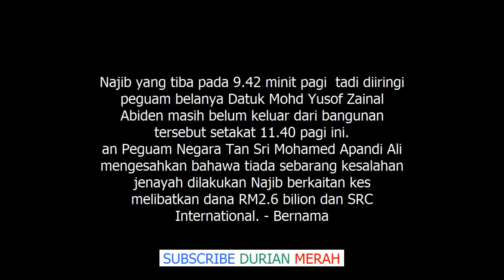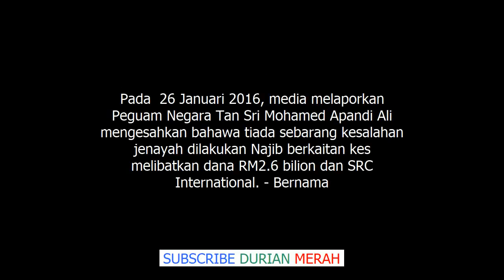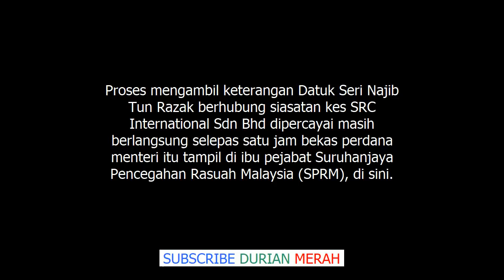Selepas Sejam, Najib Dipercayai Masih Memberi Keterangan